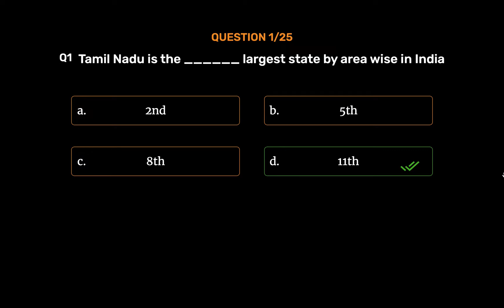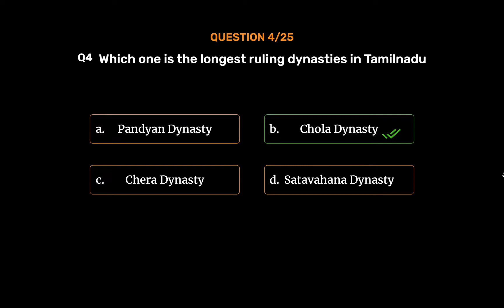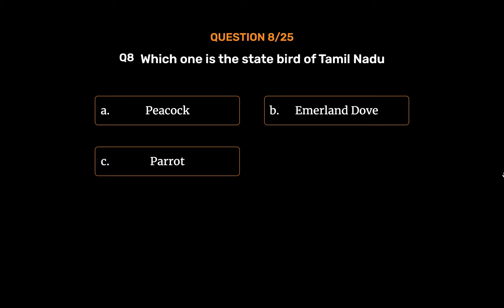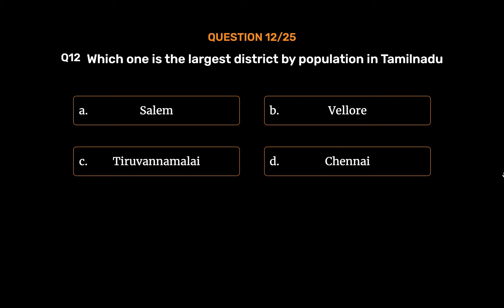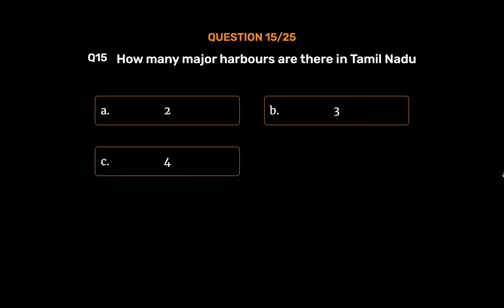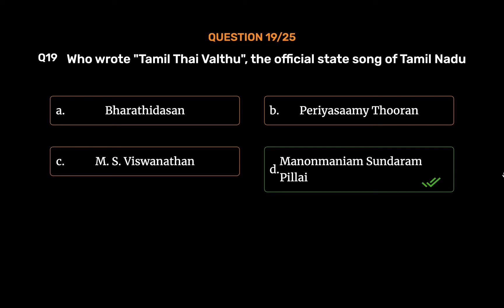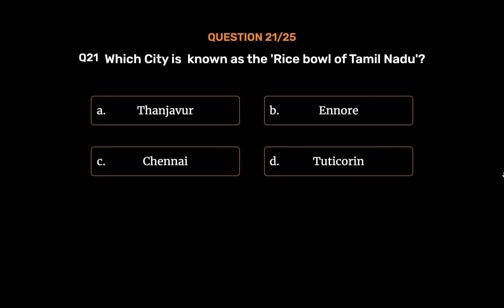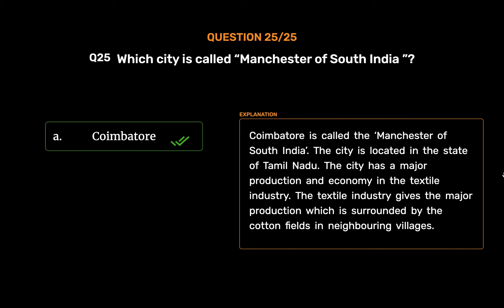General Questions on Tamil Nadu State | Important for all Competitive Exams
Wonderslate is here to redefine the learning experience. Our WS eBooks and WS eBooks+ come with reading materials, flash Cards audiobooks, videos, interactive quizzes, highlighting, and analytics to assist in the learning process. Wonderslate is a learning app that will help you from exam preparation to college admission entrance exams IIIT JEE, NEET, KCET, UPSC, CA-CPT, XAT, MAT, RRB, AIIMS Exams, etc., and also gives access to CBSE (NCERT) Books.

Add your own reading materials, Flash Cards, MCQS, Videos, and web